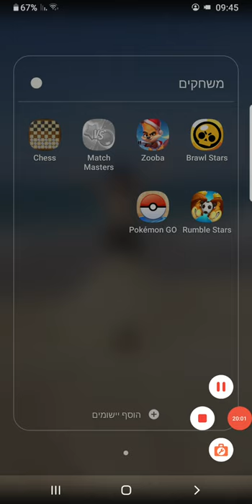הקטר ממש מטורף